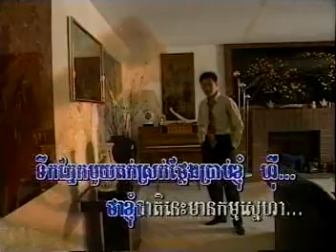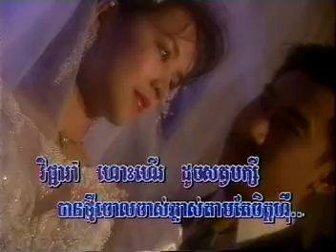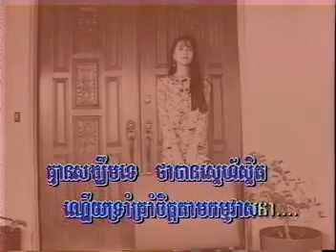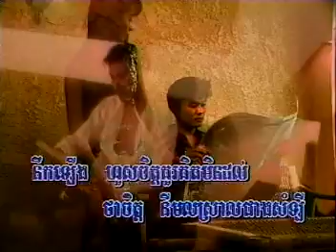ពេលដែលត្រូវយំ Top Laser